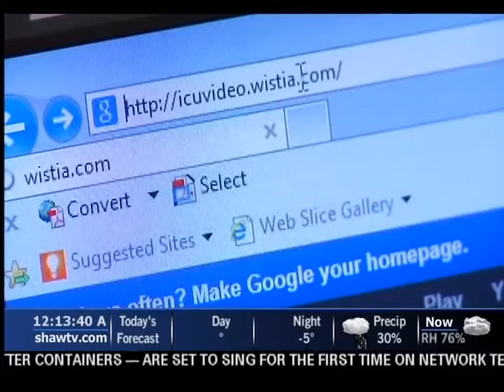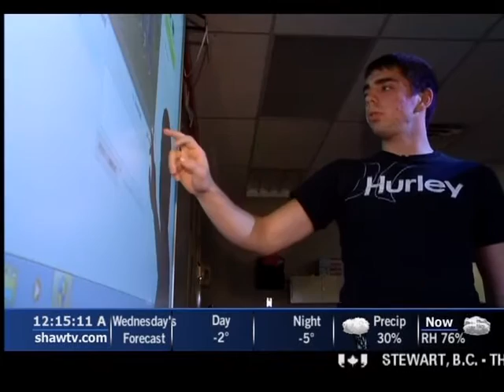Shaw Cable Feature on Rob Zittlau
2012 Shaw Cable feature on Rob Zittlau from ICU Video Productions Ltd.